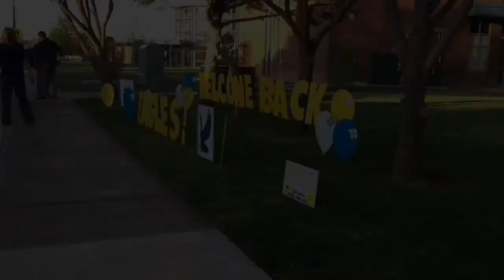Lubbock Christian School Best First Day Ever 2017/2018